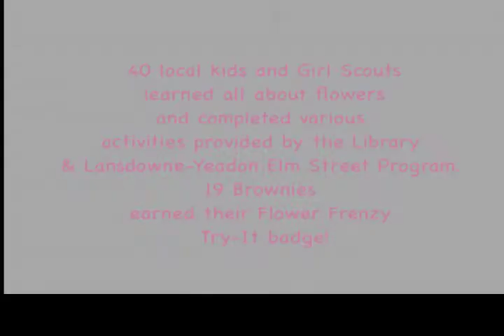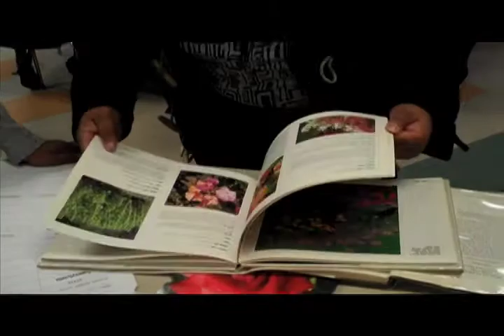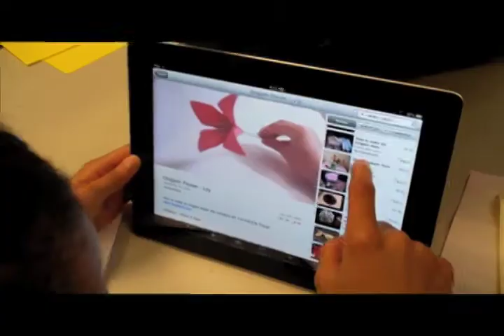Flower Frenzy @ Lansdowne Public Library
On Saturday, January 28, 2012, the Lansdowne Public Library and the Lansdowne-Yeadon Elm Street Program presented Flower Frenzy, a program to encourage local youth to "go green" in partnership with the Girl Scouts of Eastern Pennsylvania. Overall, 40 kids participated; 19 Brownies earned their Flower Frenzy Try-It badges and five Junior Girl Scouts helped manage the discovery stations, featuring educational, craft, and gardening activities. In addition, 2 local horticultural professionals spoke about their careers:
- Nature and art therapist Michelle Dean, MA, ATR-BC, LPC, CGP
- Borough of Lansdowne Parks & Recreation Director Erica Sollberger, RLA, LEED AP